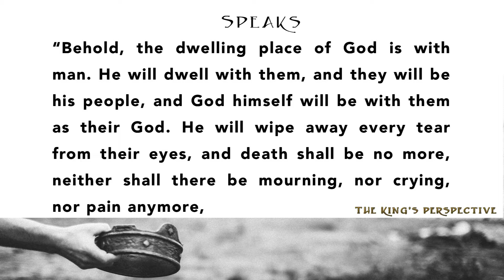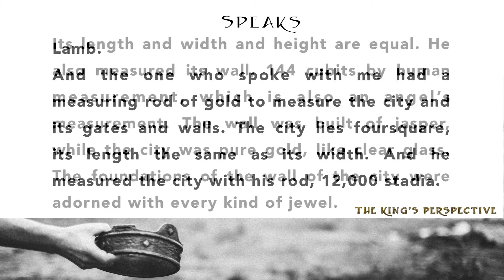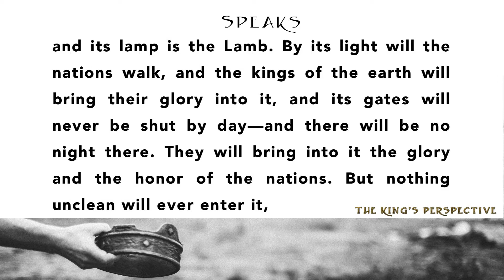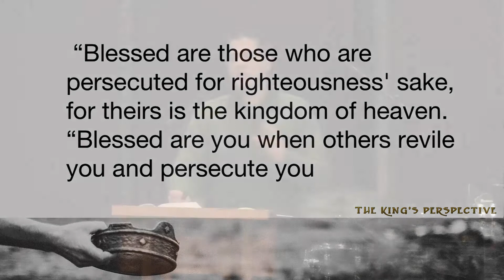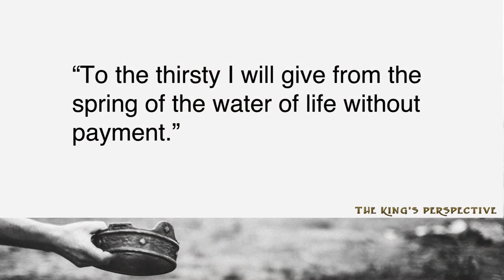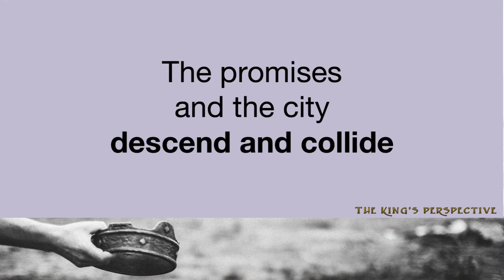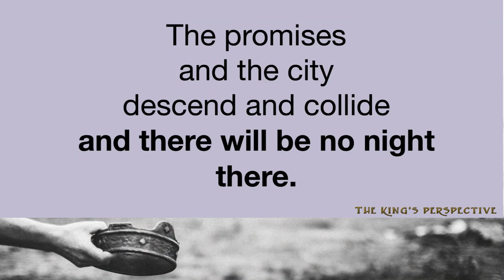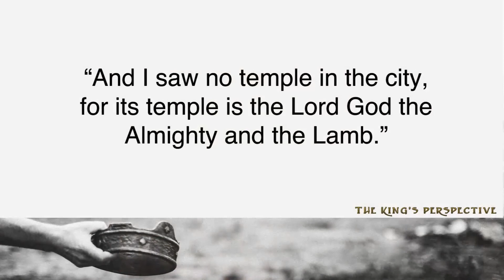The Collision of Heaven and Earth Fulfills His Promise - Revelation 21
The promises and the city descend and collide and there will be no night there.